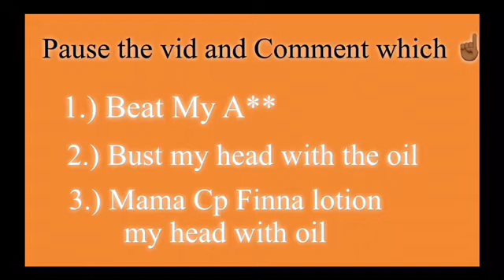STORYTIME WORST WHOOPIN OF MY LIFE *my mom scared my lower spin forever*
What it do DS2L GANG have you guys ever been whooped by your mom and dad that looking back at it know you like damn "mommeh ... Daddeh unna crazy inna"

Btw I got suspended and shipped to another school where I literally did the biggest sin in my life. Well one of many teehee

Videos Include Videos Short films, Pranks, Challenges, & Many More.

SHOUT OUT TO ALL who grow up to here all my stories you all know my whole life is storytime.

Keep up with w/me! Bangers coming hot yall stay woke !

SUB COUNT
Sub Goal: 1000 (by September or November)

June 5 next sub count goal lets make it to 300 subs by them we are going up.

⬇️Post notification Shoutout Criteria⬇️

Repost or screenshot and @_1princdjay on Ig
Comment first to be a feature in the next video

CREATOR BIO

Milestone
Sub count: 1/31/20- 100
Sub count: 5/3/20- 200
Sub goal: 1,000

A daily quote:
“Good things happen to those who wait”